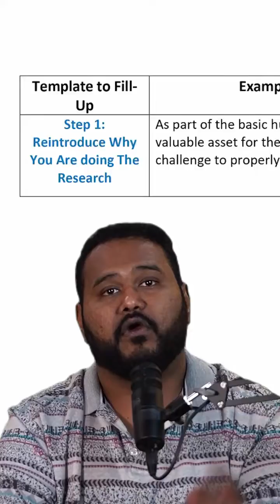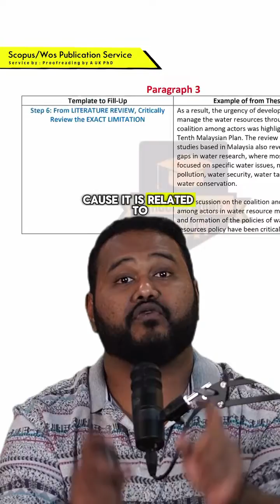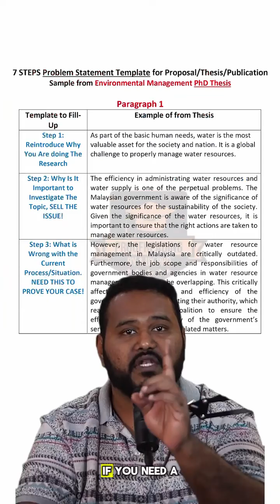7 Steps Problem Statement Template! (𝙎𝙀𝑪𝙍𝑬𝙏!)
In this video, Dr, Thava will reveal 7 steps Problem Statement Template for Thesis!